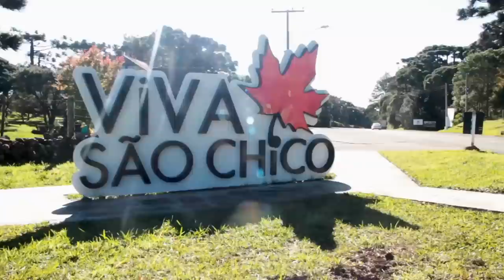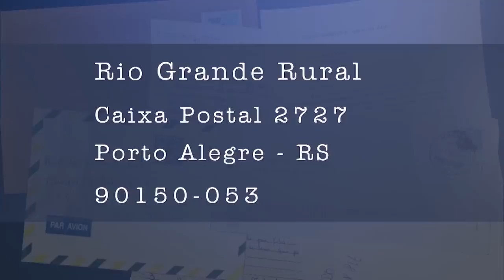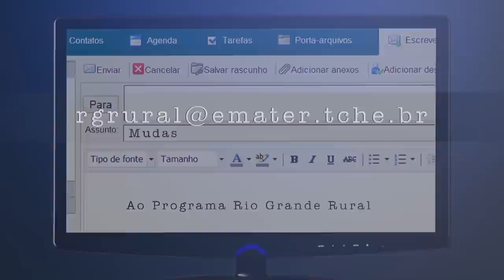Rio Grande Rural #1072 30/06/19 4º bloco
- Safra do pinhão movimenta os municípios dos Campos de Cima da Serra
- Receita: Entrevero de Pinhão

Programa #1072